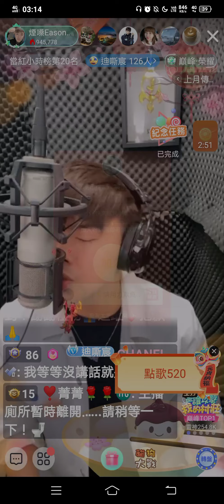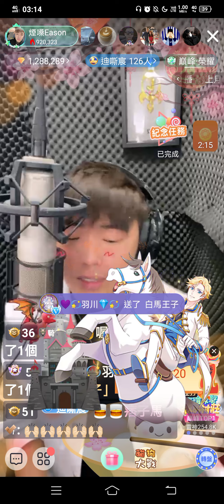《信仰》20200313 鄭亦宸Eason （Cover）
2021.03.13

《信仰》張信哲

鄭亦宸 臉書搜尋～

亦宸 浪Live 搜尋～
ID～1364394

※純為音樂分享，若有侵犯音樂作品版權，請立即通知，感謝💕